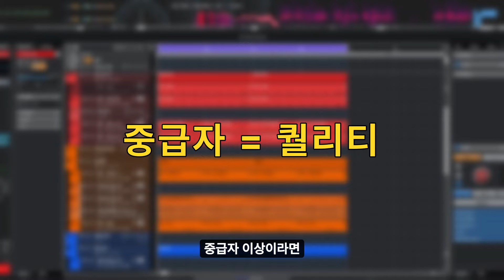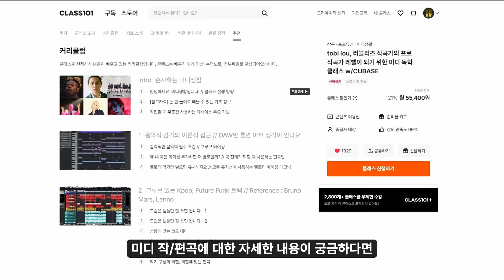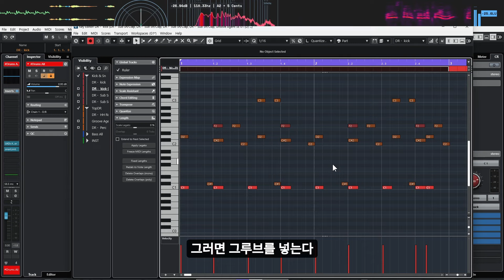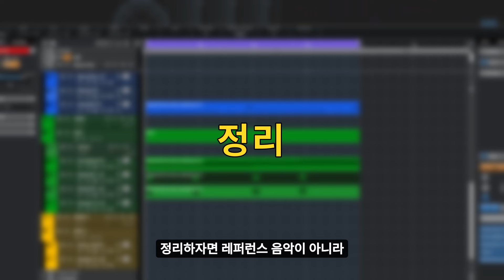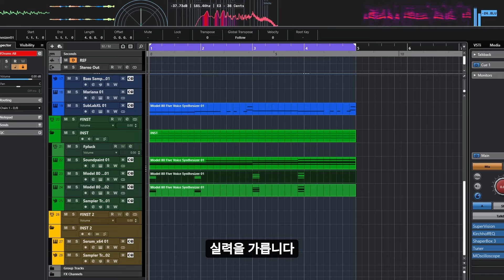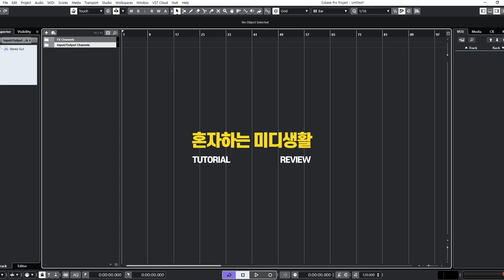레퍼런스 수집하는 법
오늘은 레퍼런스가 왜 필요하고 어떤 식으로 수집하는지 살펴보려고 합니다.